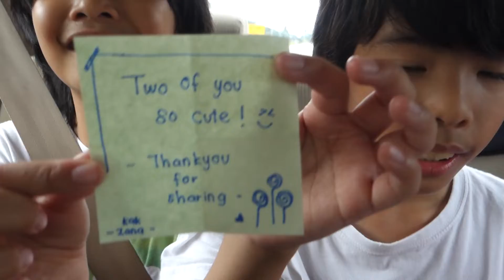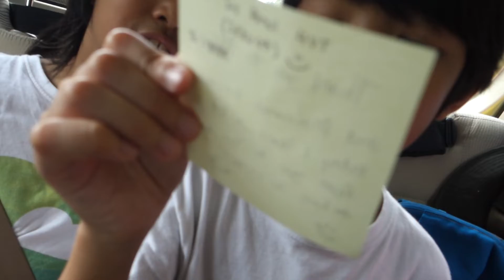Sticky Notes from SEKUGA to Mikael & Maisarah Part 1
Mikael & Maisarah couldn't wait to get home to do their 'unboxing' of their sticky notes written by the form 3 & 4 students from SMK Kubu Gajah